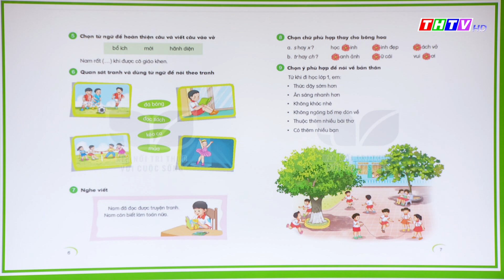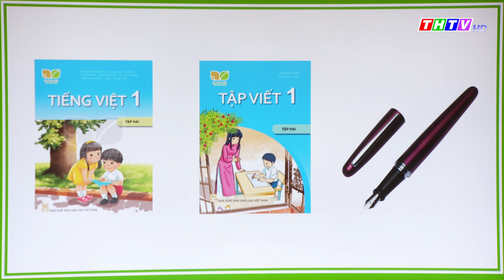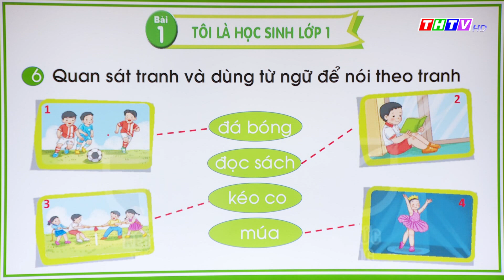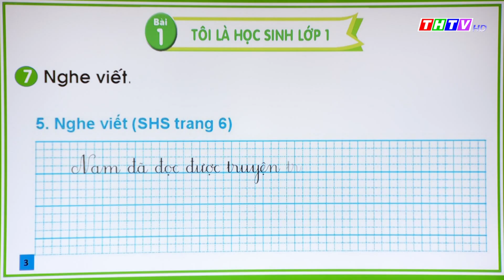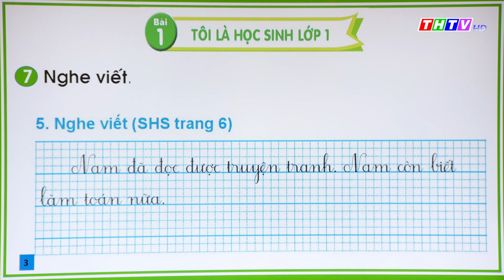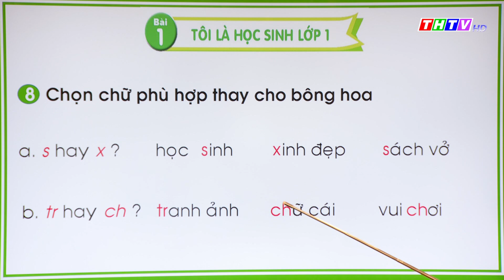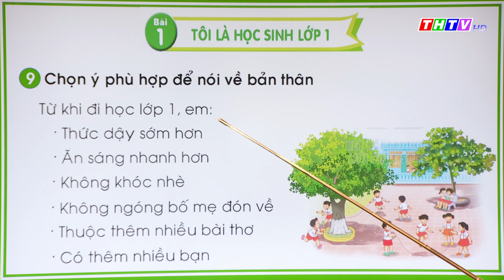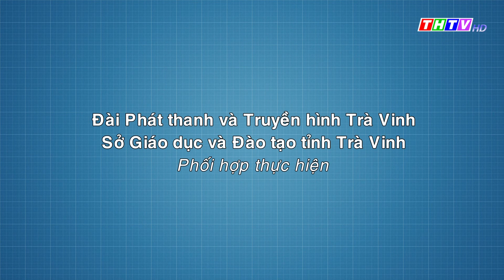Bài 1: Tôi là học sinh lớp 1 (tiết 3)| Tiếng Việt lớp 1|Kết nối tri thức với cuộc sống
Cô Trần Thị Thúy Kiều - Trường TH Thị trấn Càng Long A, Huyện Càng Long